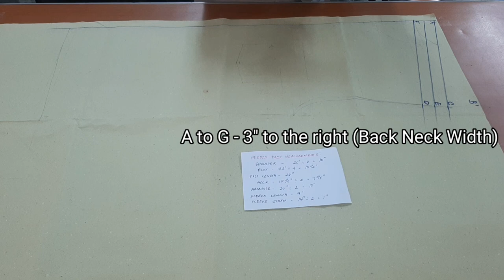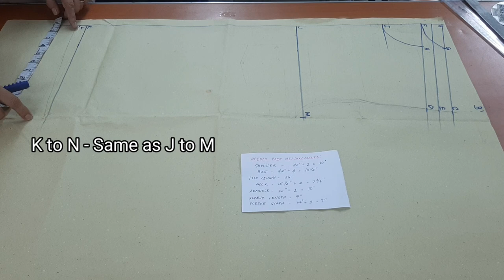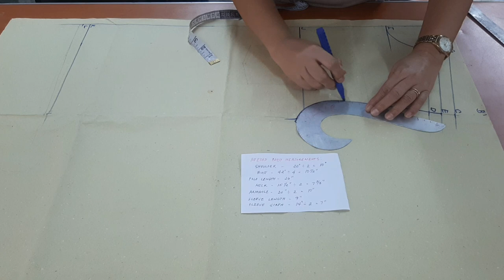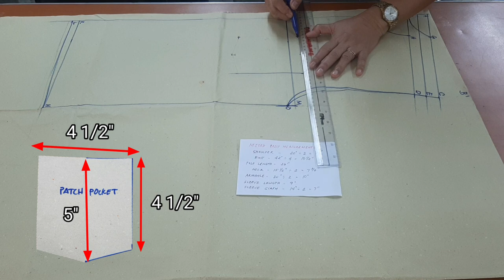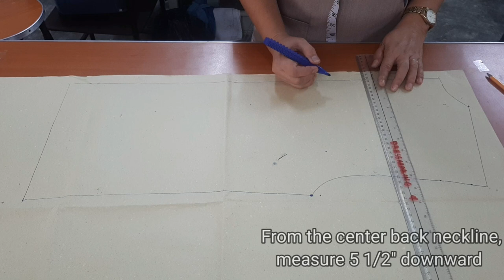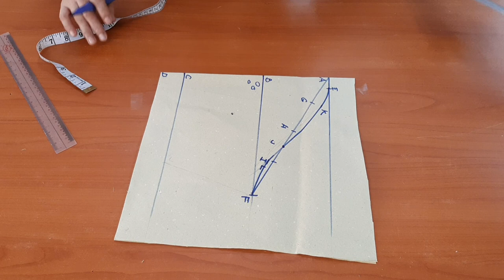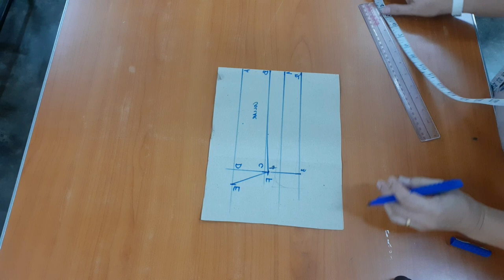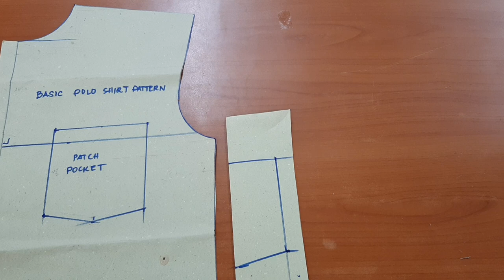Pattern Drafting of Basic Polo Shirt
Good Day Sew Friends!
Another instructional video has been uploaded in my Ytc: Merisa Carlos Bantugan.

It is a type of polo shirt with short sleeves, with slit on both sides, trubenized collar and with a patch pocket.

It shows the easy steps in drafting pattern of the bodice, sleeve, collar and pocket. It also show the techniques in cutting the pattern.

I hope you learn and like my video!